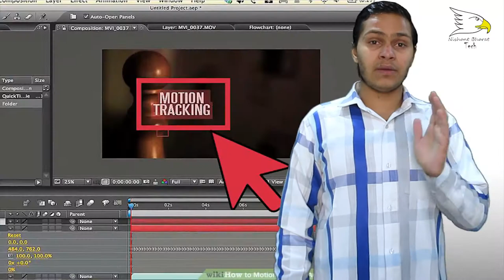What Is Motion Tracker And How It's Work | Explained | Nishant Choudhary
With motion tracking, you can track the movement of an object and then apply the tracking data for that movement to another object—such as another layer or an effect control point—to create compositions in which images and effects follow the motion. ... You can also track multiple objects in the same layer.